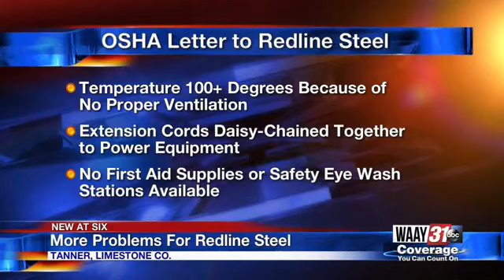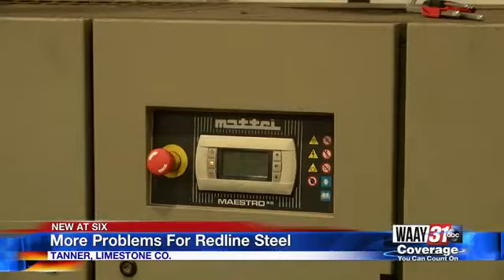More Problems For Redline Steel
Waay 31's Alexis Scott reports on confirmed reports that Tanner based home decor, Redline Steel, is being accused of work-place hazards.